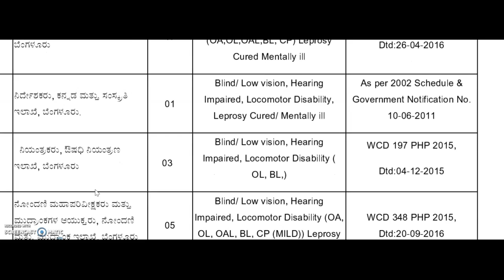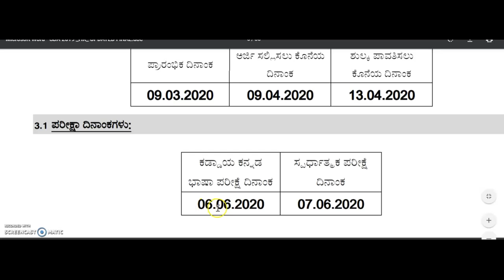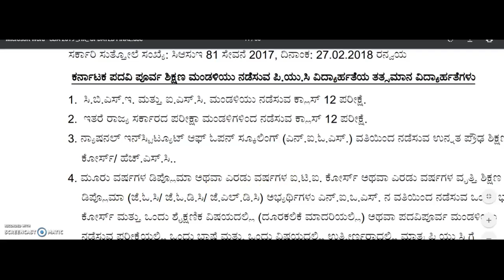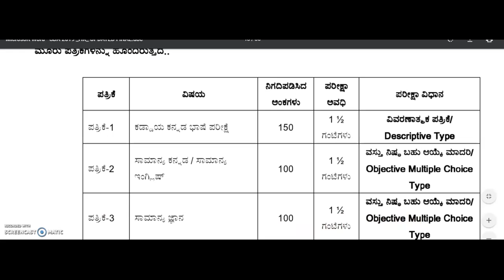karnataka jobs | karnataka government jobs | sda fda jobs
2020 govt jobs in Karnataka
1oth pass govt job
12th pass govt job
2puc students job
2puc, lower division clerk